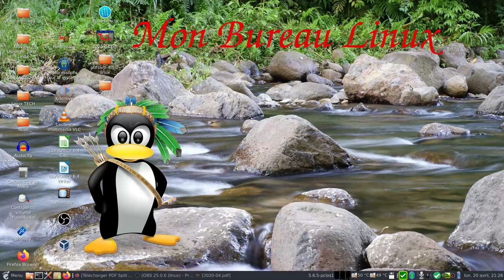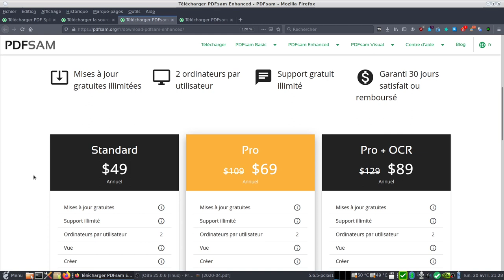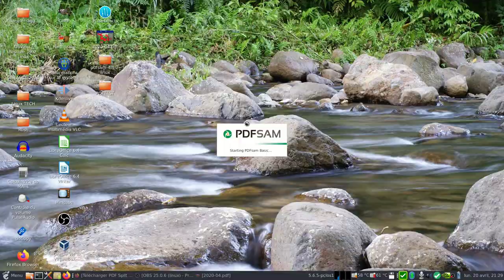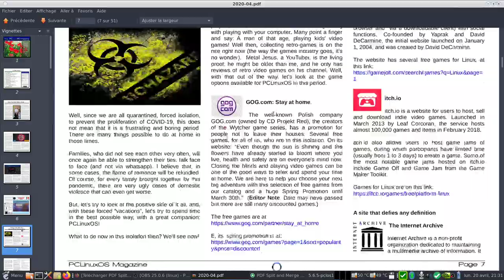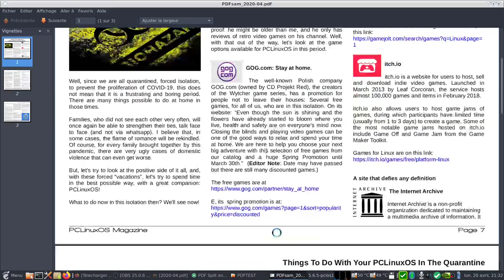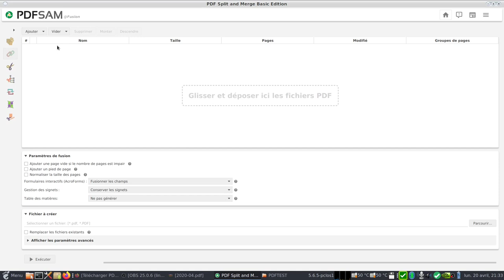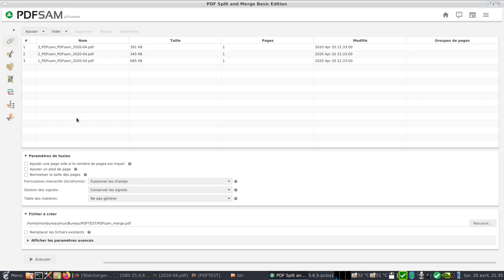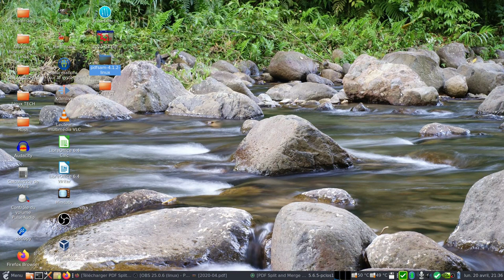PDFsam Basic pour extraire découper fusionner vos PDFs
PDFsam Basic, un logiciel de source gratuit, ouverte, multi-plateforme conçue pour diviser, fusionner, extraire des pages, mélanger et faire pivoter les fichiers PDF

La version payante PDFsam Enhanced est un éditeur professionnel de PDF.  Une solution complète pour les fichiers PDF afin de convertir, réviser, remplir des formulaires, OCR, signer, sécuriser et modifier des fichiers PDF.

L'autre version payante PDFsam Visual est un outil puissant pour composer visuellement des documents, réorganiser, extraire ou supprimer des pages, diviser, fusionner, faire pivoter, chiffrer, déchiffrer, réparer, extraire du texte, convertir en niveaux de gris, recadrer des fichiers PDF. Essayez-le gratuitement, sans limitations pendant 14 jours.

00:00:00 Introduction
00:02:20 lancement de pdfsam
00:07:50 lancement de l'archive portable de pdfsam

Enregistrement de la vidéo avec OBS Studio (25.0.6)
Montage vidéo avec Kdenlive (19.12.3)